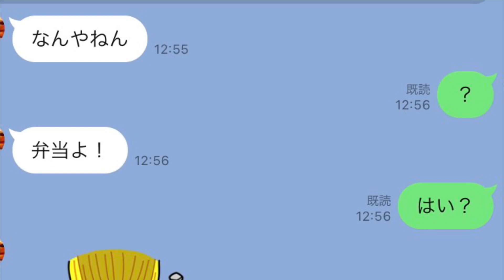旦那にドッキリ仕掛けてみた！ 超巨大卵焼き弁当 卵たっぷり関西人ならだし巻き卵 大食いドッキリ 嫌がらせ弁当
超巨大たまご焼き弁当を作ってみました！
卵10個分ですw
家事をしない。自分のこともほとんどしない。
私はあんたのオカンかよ！w

【旦那復讐シリーズ嫌がらせ弁当 】

【ピクニック弁当 旦那ぬきで】

【旦那が長期出張でパラダイス】